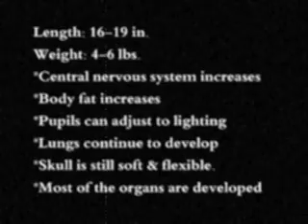Biology Project!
Rita, Dylan and scott are preggors! jk scott already had a baby